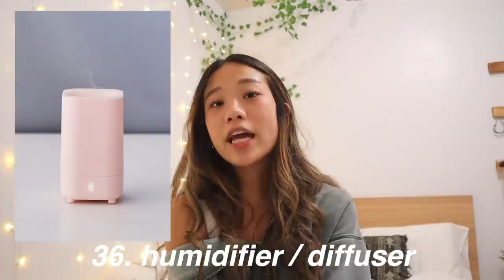CHRISTMAS WISHLIST + GIFT IDEAS *2021*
New users that sign up with my link will receive a $10 reward that will show up in their account!

faq: ♡
where do you live?
california
grade/age?
junior (11th), 16
ethnicity?
korean american
cameras/editing software?
canon g7x + canon m50 and final cut pro x

Music by ninjoi. - Hark the Herald Angels Sing

sub count: ♡
515k omggg ily guys :')

i love u guys so much, make sure to drink lots of water and eat something today!
kristy